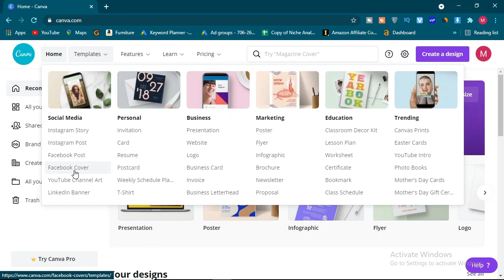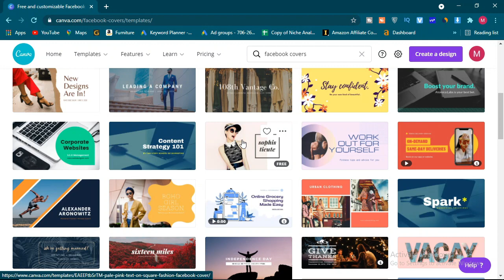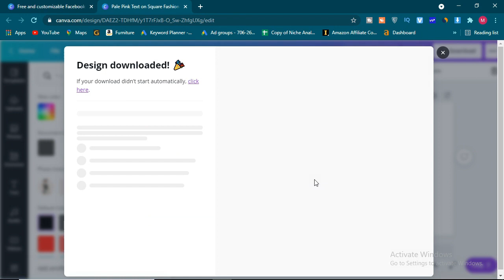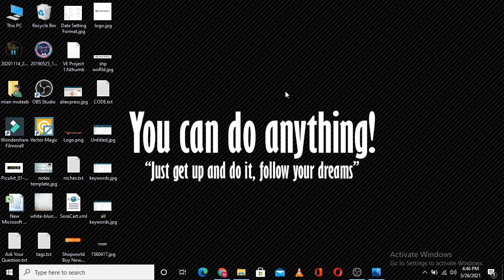How To Create Facebook Page Cover Photo Free Online || Facebook Art Design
In this Video I will Tell You How To Create Facebook Page Cover Photo Free Online || Facebook Art Design. I will tell you how to design your Facebook page Cover photo professionally. Cover photo design show attractive look on Facebook page. So if you want to create Facebook Page Cover photo so please watch this video complete... thanks

About:

how to create facebook page cover photo free online
fb page cover photo
facebook cover photo size
how to create facebook page cover photo in mobile
how to create facebook page cover urdu
create facebook cover
how to design facebook cover photo
facebook cover photo
chasmish tech